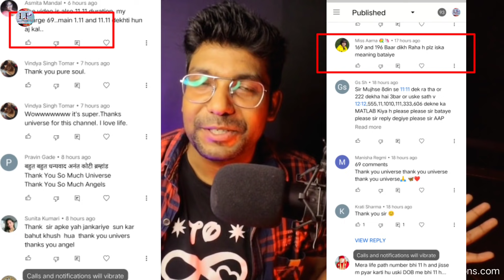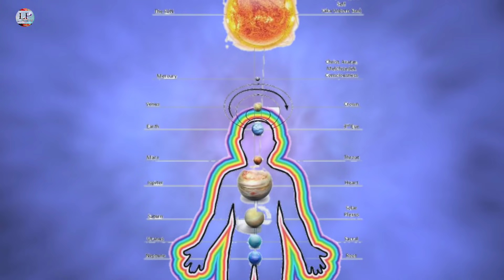Angel Number 69 Meaning 😇| 69 Angel Number For Twin Flames | Is Seeing 69 a Good Sign?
Is 69 a twin flame number? Angel number 69 is the universal number that represents balance, harmony, intuition, and direction

Angel number 69 is a representation of a closure. Something in your life is about to reach end and you need o be prepared for it. This ending could be a good or a bad thing. Whether it will be a positive or negative experience, depends on your current situation in life.

I am Ankit Astro(Twin Flame Specialist)🙏 For Astrology Advice =Whatsapp Message Allow only- 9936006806

Services Offered
*Complete Horoscope Analysis By VEDIC Astrology
*Chakra Healer
 *Astrologer
*Numerologist
*Palm Reading
(1)Education
(2)Awareness
(3)Astrology
(4) Palmistry
(5)Spirituality
(6)UPSC
(7)Seven Chakras of Human Body

                  Angel number 69 is a sign from your angels that a cycle in your home and family life is coming to an end, which means that another is just beginning. The home is ideally a place of stability, balance, warmth, love, and nurturing.

Whatsapp message allow only- 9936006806